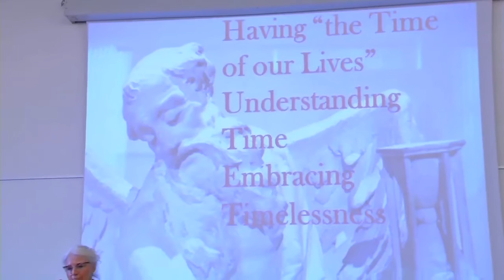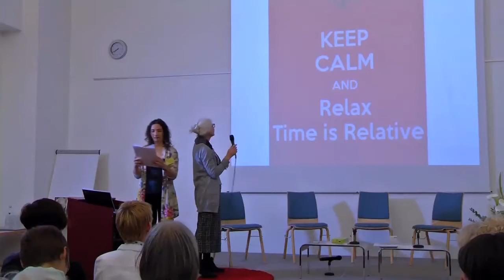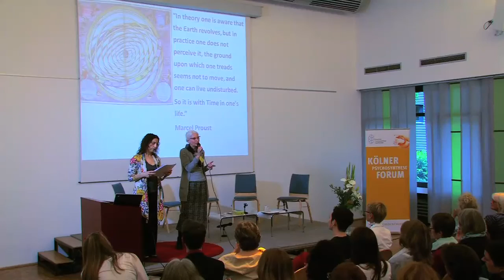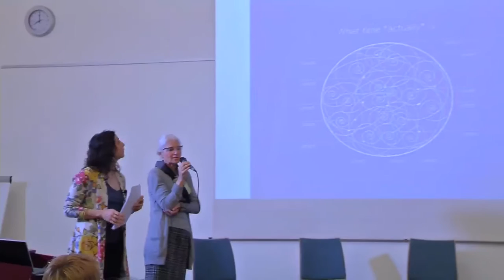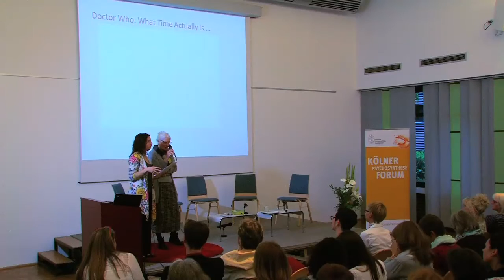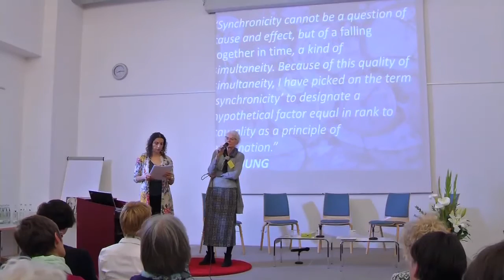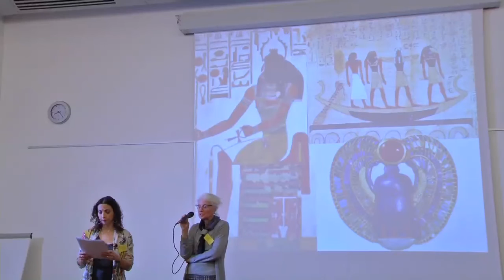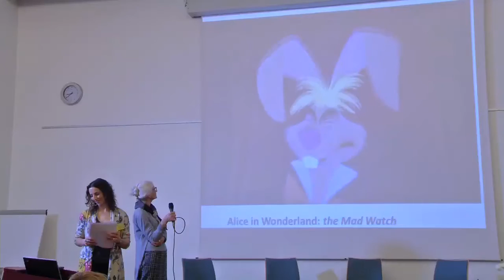Having the 'Time of our Lifes' - understanding Time, embracing Timelessness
Dr. Angeliki Yiassemides (Zypern), betrachtet das Thema Zeit und Zeitlosigkeit durch die Linse der analytischen Psychologie (C.G. Jung) und zeigt damit einen Weg auf, zeitliche Dimensionen zu erfahren und zu erfassen.
Zeit ist multidimensional und multidirektional (d.h. allseitig beweglich). Diese Realität zu wertschätzen und zu würdigen, kann die Qualität unseres Lebens verändern und vergrößern.
Mitschnitt des Vortrages auf dem 7. Kölner Psychosynthese Forum im Mai 2015 Englisch mit deutscher Übersetzung